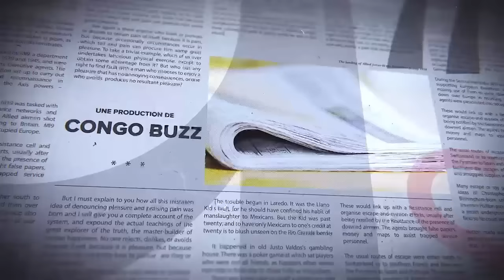TROP, C'EST TROP POURQUOI ON A VEUT A MUTAMBA, QUID DES VRAIS ACTEURS